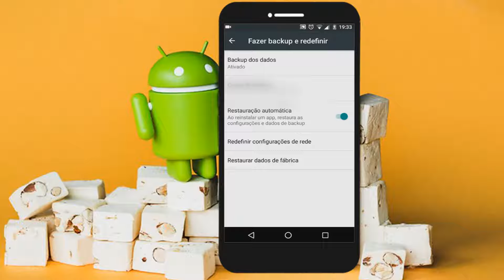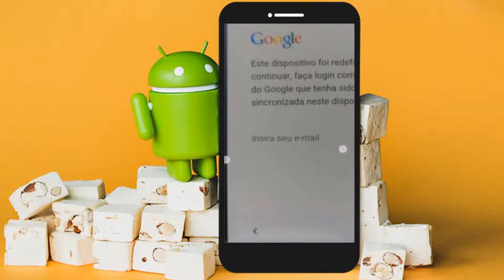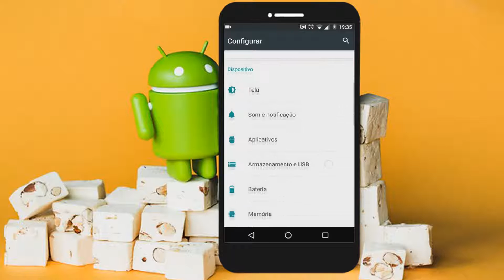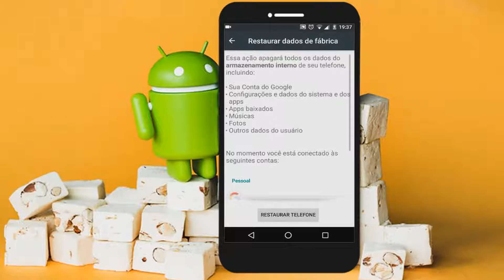Como Evitar o Bloqueio da Contar Google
Fala galera blz, nesse vídeo vou ensina a vocês a como evitar o bloqueio da conta Google em qualquer aparelho android após a formatação do seu aparelho

► Se você chegou até aqui eu peço seu:

♣ Gostei
♣ Comenta
♣ Favorite
♣ Compartilha